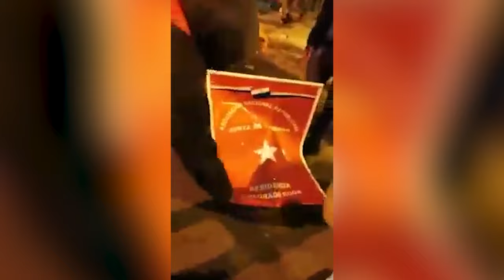La quema de Colorado Róga: ¿Hay suficientes elementos para una condena? - ÚH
En el episodio de este lunes de BalanzaJudicial, los periodistas Liz Acosta y Raúl Ramírez explican la causa conocida por la quema de Colorado Róga, que fue parte de una de las protestas sociales más grandes durante la pandemia. Aquella manifestación reflejó la tensión política y social, luego del rechazo del juicio político al entonces presidente de la República, Mario Abdo Benítez, y su vicepresidente, Hugo Velázquez.

El juicio oral por el caso está en su recta final. ¿Qué dice la defensa de los jóvenes procesados y qué alega la Fiscalía?

BalanzaJudicial es un nuevo pódcast de Última Hora que tiene como objetivo desgranar los casos judiciales más importantes, en un lenguaje sencillo y con equilibrio, con periodistas especializados de la sección Sucesos del diario.